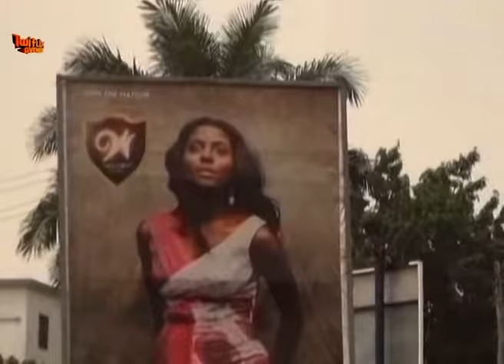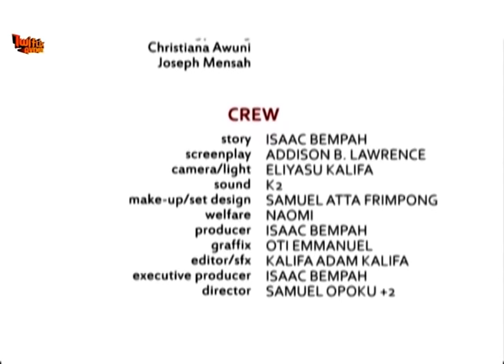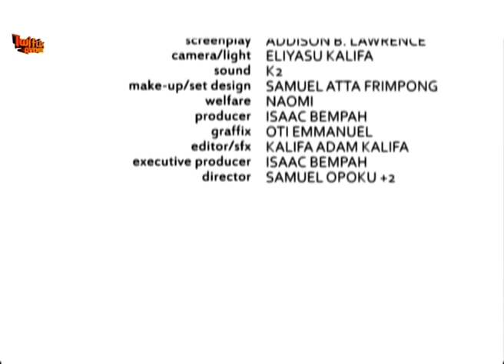ONUADO NA YE - KUMAWOOD GHANA TWI MOVIE - GHANAIAN MOVIES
Featuring BILL ASAMOAH  CLARA BENSON   CHRISTIANA AWUNI  MICHEAL AFRANE